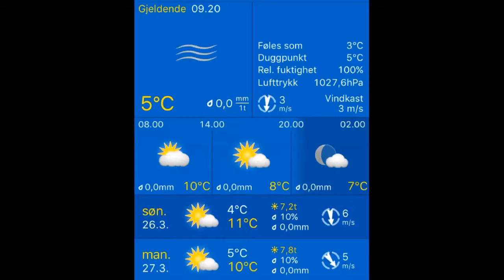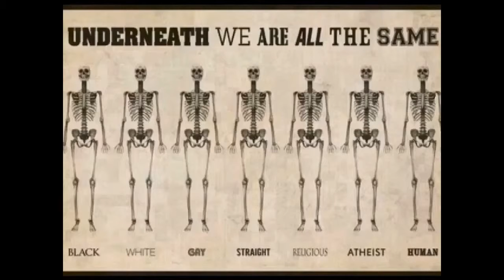Været i Stavanger 26.03.2017, 09.20 Stavanger: (null) 5°C. Vind: N/3 m/s.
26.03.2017, 09.20 Stavanger: (null) 5°C. Vind: N/3 m/s.